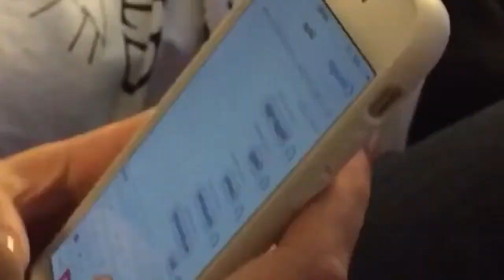Best Funny Vines Of February 2016 New Curtis Lepore Vine Compilation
1. When bae say she likes The Weeknd 😂 @theweeknd Amanda Cerny
2. October 21st, 2015 backtothefuture 😂 Jerry Purpdrank, Max Jr, JoJoe, Arantza, Buster Beans
3. When your gay friend is home alone... Alx James 😂😂😂 (tag someone that loves pizza)
4. TOKYO GODZILLA PRANK!
5. When your black friend calls you &#34;my nigga&#34; for the first time... 😂 Jerry Purpdrank, Max Jr, JoJoe (full version on FB)
6. Santa?!??? 😭😭😭